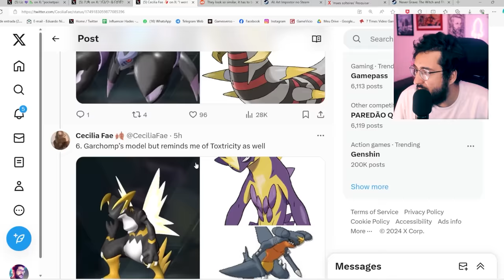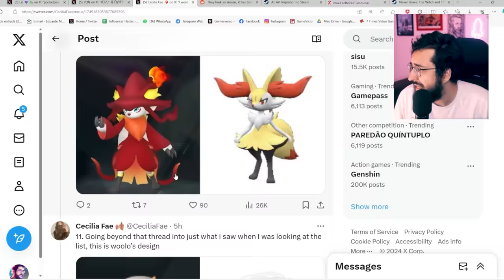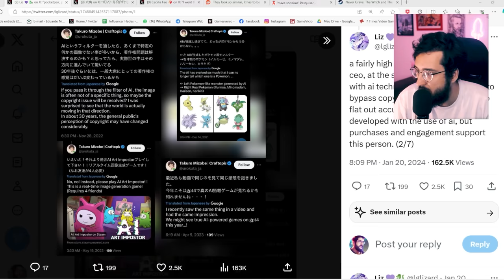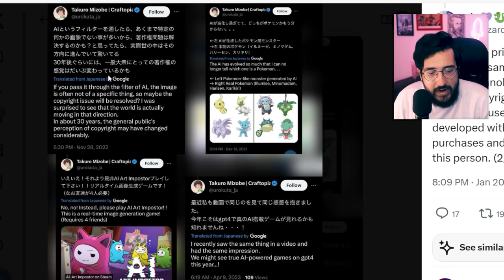Palworld está sendo CRITICADO por ISSO! Jogo PLAGIOU pokémon?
Palworld e pokemon!

➤ PSN: hadessama94